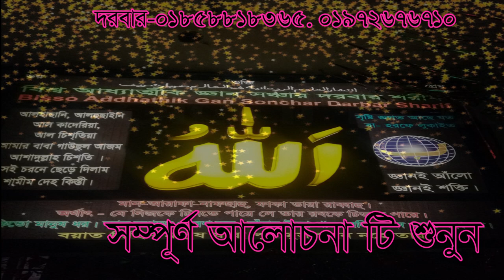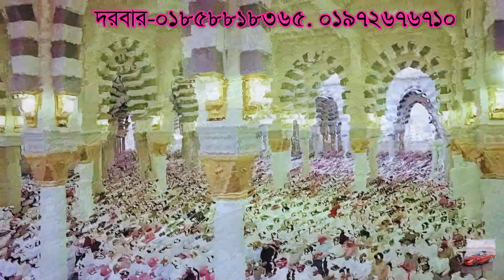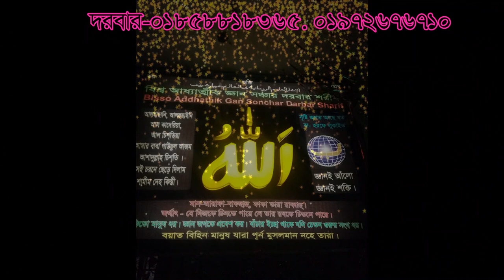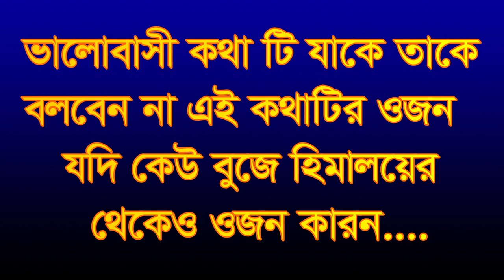ভালোবাসী কথাটা যাকে তাকে বলা অনেক ওজন valobasi kotati jake take bolbe onek ojon